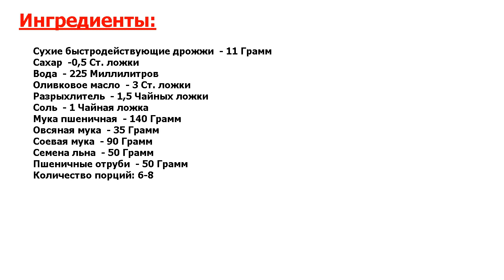★ЭТО ЛЮБИЛ ГАГАРИН-★ ХЛЕБ ДЛЯ ХЛЕБОПЕЧКИ МУЛИНЕКС ★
★Посмотрите, какое крутое блюдо● После нескольких неудачных попыток испечь хлеб в духовке я решилась на покупку хлебопечки● Здесь расскажу, как приготовить хлеб для хлебопечки Мулинекс● Это хлеб с пониженным содержанием углеводов●